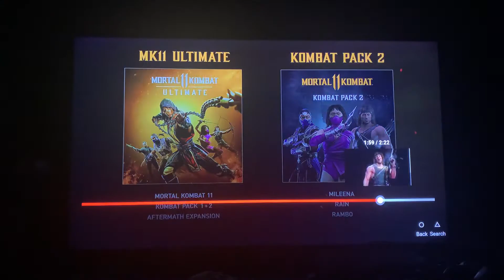Your new Worst Nightmare. Ninja Reacts Mortal Kombat 11 Ultimate - Rambo Gameplay Trailer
What you guys thoughts about Rambo?